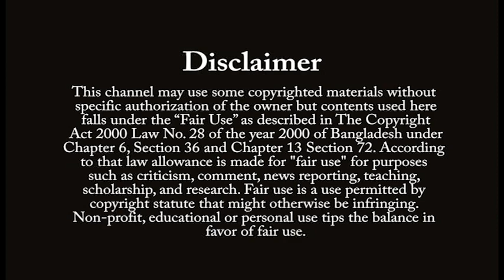O Bondhu Lal Golapi | ও বন্ধু লাল গোলাপী | Mahmudul Tonmoy | Cover | Bangla Song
Lal Golapi | লাল গোলাপী | Mahmudul Tonmoy | Cover | Bangla Song

Song : O Bondhu Lal Golapi
Cover : Mahmudul Tonmoy
Main Singer : Sarif Uddin
Album : O Bondhu Lal Golapi
Composer : Masud Hasan Takan

গান- ও বন্ধু লাল গোলাপী
কভার- মাহমুদুল তন্ময়
মূল শিল্পী - শরীফ উদ্দিন
অ্যালবাম - ও বন্ধু লাল গোলাপী
গীতিকার - মাসুদ হাসান টকন
সংগীত - অনিক ফয়সাল

ITS A COVER SONG VIDEO

This video Meaning is Nothing. It's Just For entertainment.
Please Enjoy & Stay with Us.

│ │ │ │｡･:*:･ﾟ★,｡･:*:･ﾟ☆To avoid spamming plz watch
│ │ │ ✧my video at least for 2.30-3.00 minutes
│ │ ◆before make comments
│ ✧and

background music are not owned by us.
vocal:- Own (Mahmudul Tonmoy)

Camera & Video Edit :-
Sujan
& ST COVER SONG Team
Courtesy :- Background Music, Footage or Picture we used sometimes are Collected .